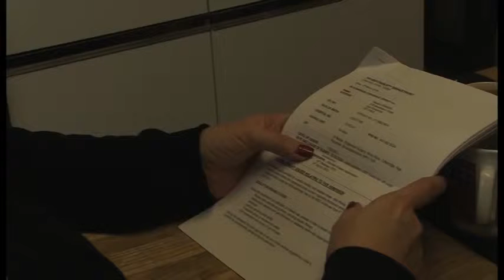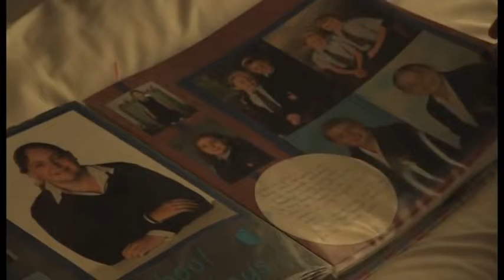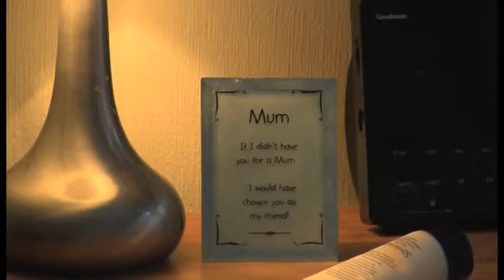Forever Looking Up Documentary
Forever Looking Up documentary, filmed in 2013 by 4 first year Communications and Media Students at Brunel University London. The documentary follows Pauline Parker, a woman that is paralysed from the waist down due to a mistake during a routine operation on her spine.